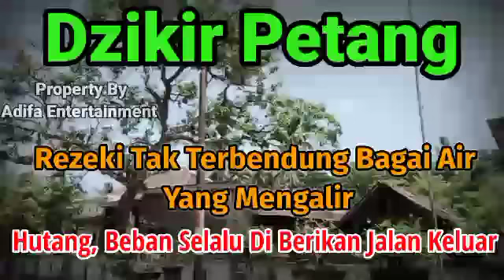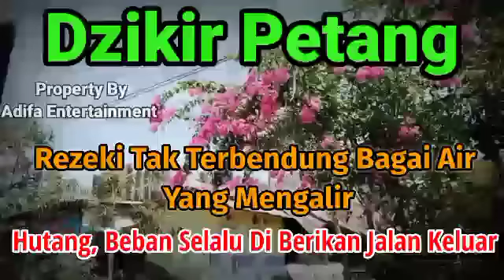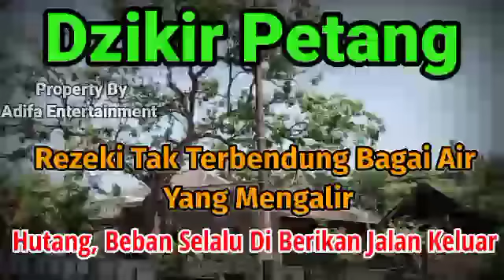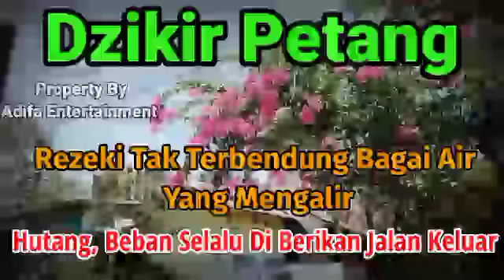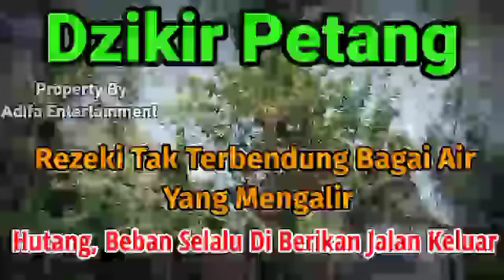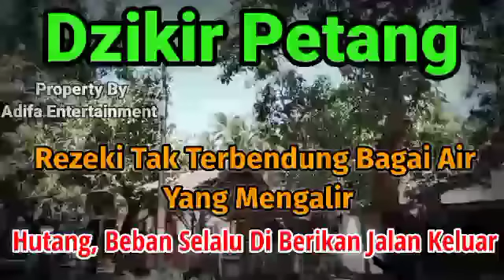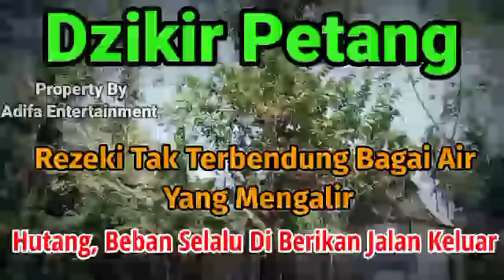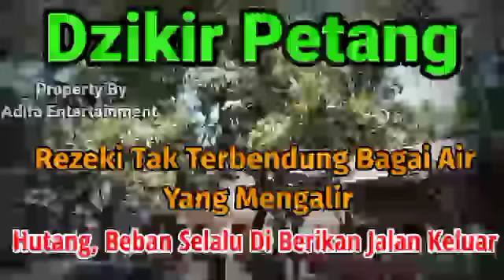Kejutan Untuk Yang Mendengarkan,Malam Sabtu Safar,Uang Datang Untuk Anda 90 Milyar